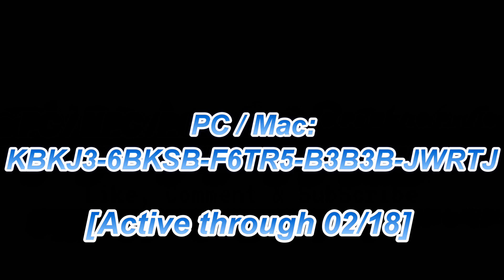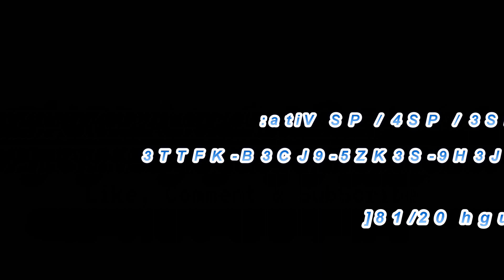Borderlands 2 | (February) Shift Codes (2019)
If we Hit 15 LIKES
I will post another Shift Code Video in (March)

5 Golden Keys

►PC / Mac: KBKJ3-6BKSB-F6TR5-B3B3B-JWRTJ
►XB360 / XBOne: KJ5BB-5JFRC-SSFFZ-WXTT3-ZWWCS
►PS3 / PS4 / PS Vita: KTWTB-9J3H9-S3KZ5-9JC3B-KFTT3
[Active through 02/18]

5 Golden Keys

►PC / Mac: 5BKJT-CTKHJ-XXBXK-3BTJB-HFZ5H
►XB360 / XBOne: 5B5TJ-BJFX5-996FH-KFB3T-TWTTR
►PS3 / PS4 / PS Vita: WTKTJ-XBJ9H-9T595-H3W3B-KTC69
[Active through 02/18]

5 Golden Keys (NEW)

►PC / Mac: Coming Soon
►XB360 / XBOne: Coming Soon
►PS3 / PS4 / PS Vita: Coming Soon
[Active through 03/?]

►Social Media◄

►Consoles◄

●Xbox One: TheDanger2468
●Steam: TheDanger2468
●PS4: TheDanger2468

And this is TheDanger2468
                                  Signing Out.